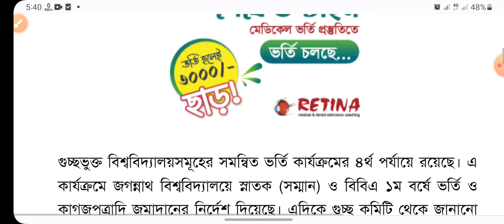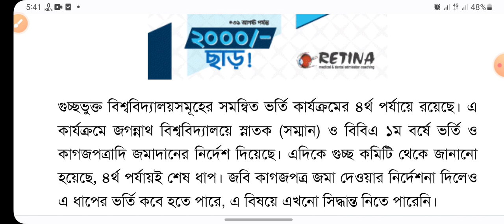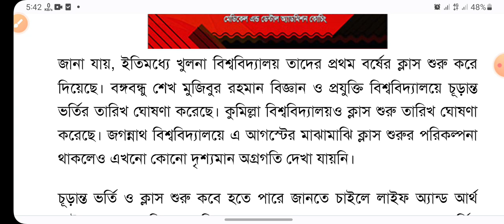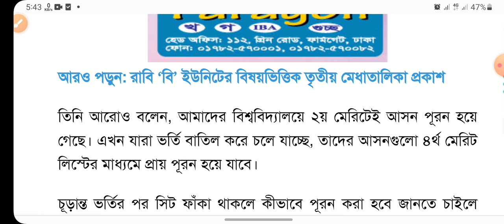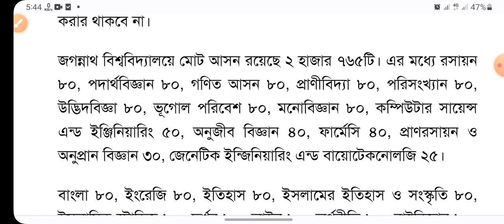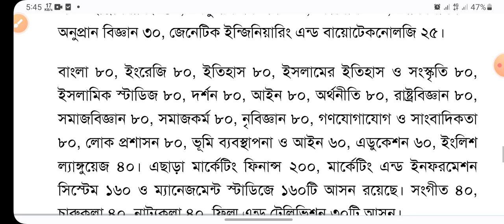GST last update 2023,GST admission update 2023,গুচ্ছ আপডেট ২০২৩,গুচ্ছ সর্বশেষ আপডেট ২০২৩,২১-০৮-২০২৩